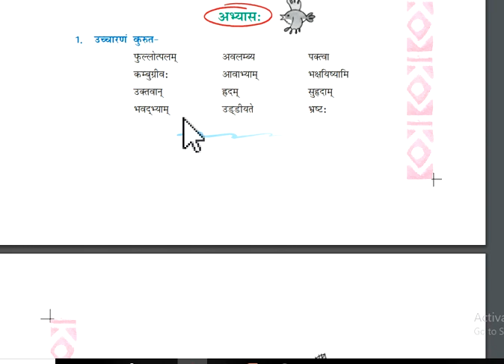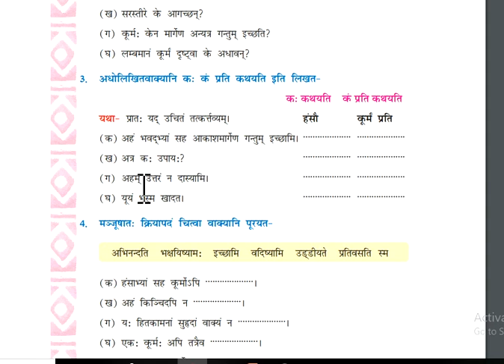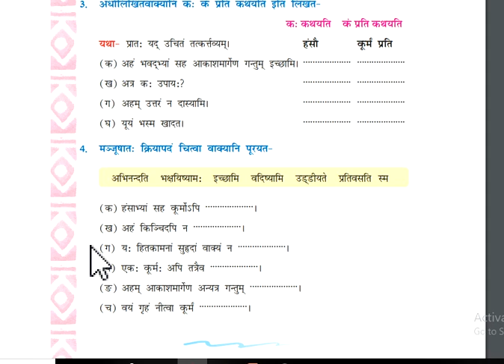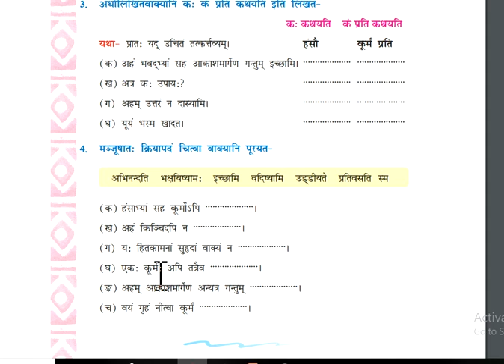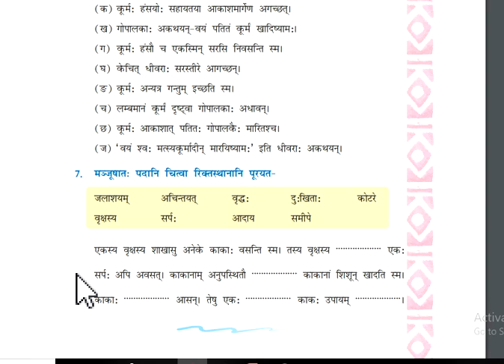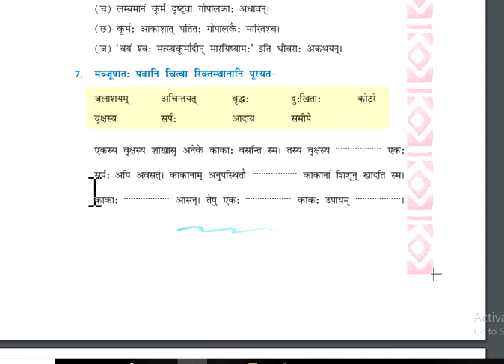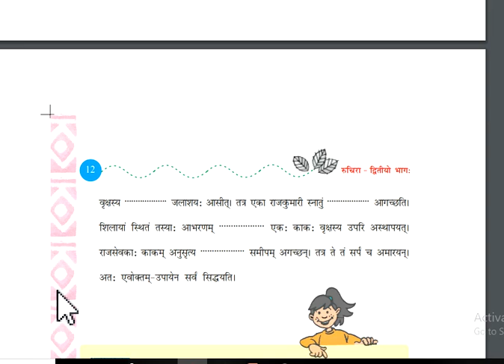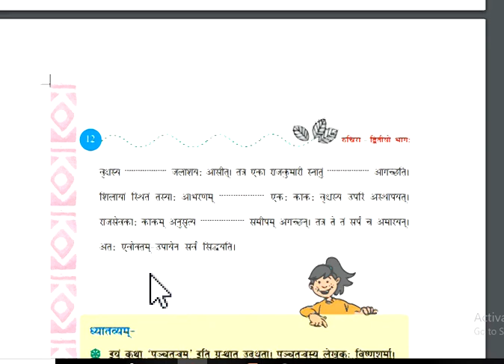संस्कृत 7 वीं कक्षा पाठ : 2 ( विडियो : 3 )